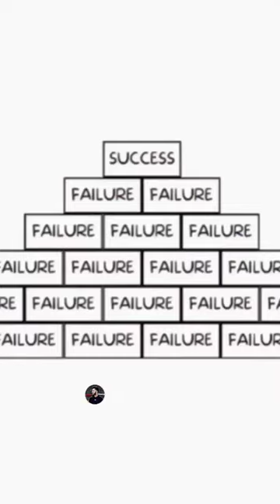volleyball result chirag yadav volleyball indian navy volleyball